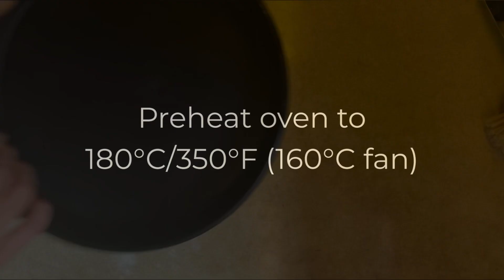bake my birthday cake with me: tutorial + ASMR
Ingredients:
 • 2 cups all purpose flour
 • 2 1/2 tsp baking powder
 • 1/4 tsp salt
 • 4 eggs
 • 1 1/2 cups sugar
 • 1/2 cup butter cubed
 • 1 cup milk
 • 3 tsp vanilla extract
 • 3 tsp vegetable or canola oil

Instructions:
1. Preheat oven to 180°C/350°F (160°C fan)
2. Grease 2 x 20cm / 8” cake pans with butter, then line with parchment / baking paper, or grease and flour
3. Whisk flour, baking powder and salt in a large bowl. Set aside.
4. Beat eggs while gradually adding in the sugar until lighted in color and aerated
5. While egg is beating, place butter and milk in the microwave to melt
6. Scatter 1/3 cup of the flour mix on the eggs and mix for a few seconds
7. Add half remaining flour, then mix on for another few seconds
8. Add remaining flour, then mix until the flour is just mixed in. Once you can’t see flour, stop straight away.
9. Pour hot milk and butter mix, vanilla and oil into the now empty flour bowl. Add about 1 1/2 cups (2 ladles or so) of the Egg Batter into the Milk-Butter (don't need to be 100% accurate with amount). Use a whisk to mix until smooth - you can be vigorous here
10. Pour the milk and butter mixture into the Egg Batter gradually while beating
11. Pour batter into pans. Bake 30 minutes or until golden and toothpick inserted into centre comes out clean.

sc: 700